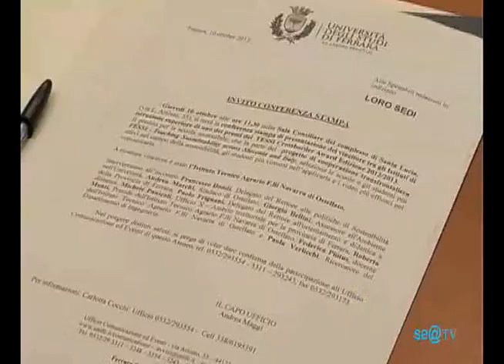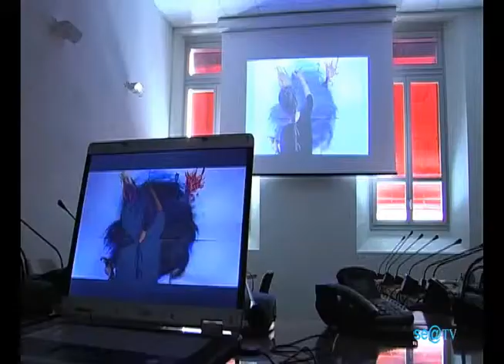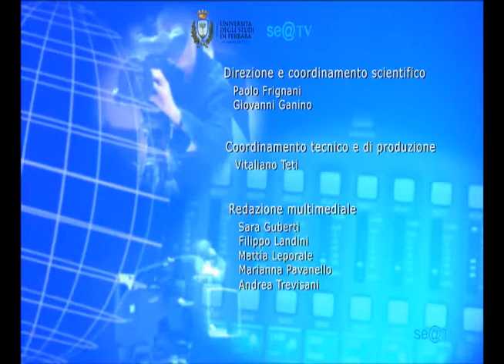Università di Ferrara - TESSI Crossborder Award Edizione 2012-2013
10 ottobre 2013
Presso la Sala Consiliare del complesso di S.Lucia dell' Università di Ferrara si è svolta la conferenza stampa di presentazione del vincitore tra gli istituti di istruzione superiore di uno dei premi del TESSI Crossborder Award Edizione 2013.